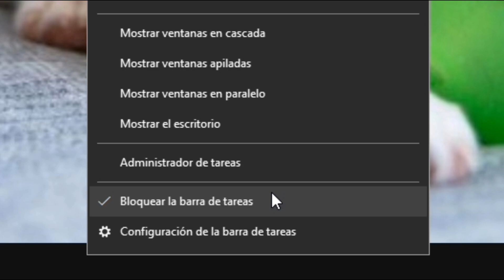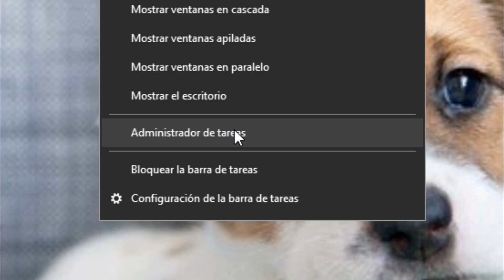Como cambiar de lado BARRA DE TAREAS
En este tutorial explico como mover la Barra de Tareas de Windows 10, es decir, como cambiar de sitio, desplazar, girar o cambiar de posición la barra de tareas en el escritorio de Windows.

Veremos paso a paso, como podemos ponerla la barra en el lado de arriba, de abajo, a la izquierda o a la derecha, de una forma fácil y sencilla.

COMPU FACIL es un canal que busca darte soluciones y enseñarte a resolver toda clase de problemas relacionados con PC, Laptop, teléfonos, Windows, Android, etc., buscamos darte consejos y estrategias fáciles y rápidas, para que así, todos tus problemas sean solucionados.